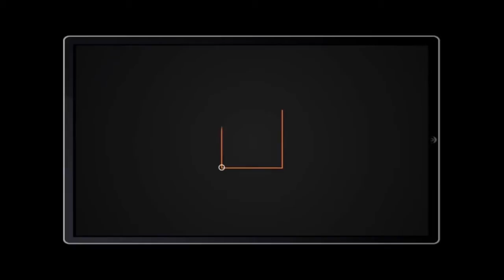RAIS MAGUFULI -WAISLAMU RUKWA ENDELEENI NA UJENZI WA MSIKITI